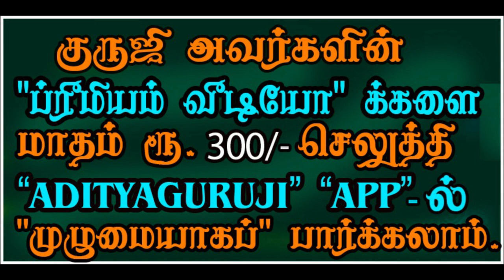8th lord dasa - 8ம் அதிபதி தசை - PREMIUM VIDEO TRAILER - 512#adityaguruji